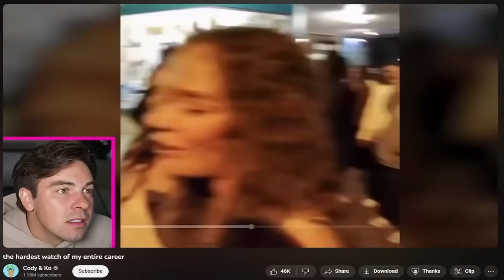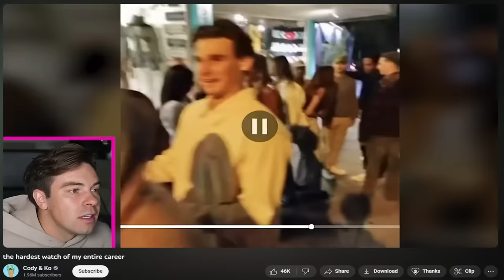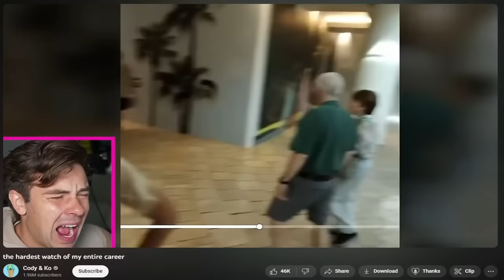This is Hard to Watch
This is the greatest picking up moments of All Time